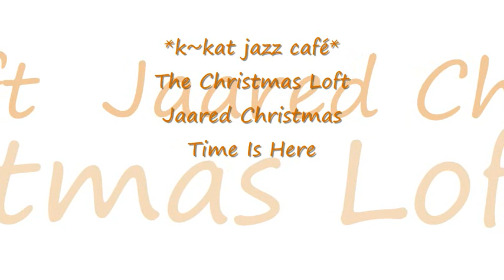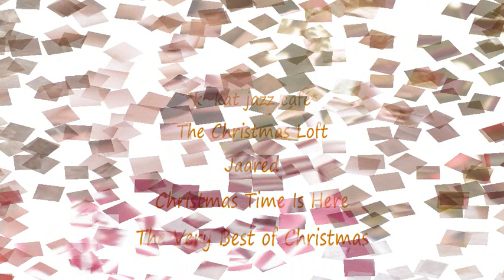Jaared * Christmas Time Is Here *k~kat jazz café* The Christmas Loft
Trippin 'N' Rhythm -The Very Best of Christmas 2009 ...
Jaared - Jaared Arosemena (January 20, 1967) is a Washington, DC-based contemporary jazz saxophonist. In 2002 he was nominated the Best New Artist of the Year for 2002 by The National Smooth Jazz Association. Jaared plays Alto Sax and tours with British contemporary jazz guitarist Peter White.